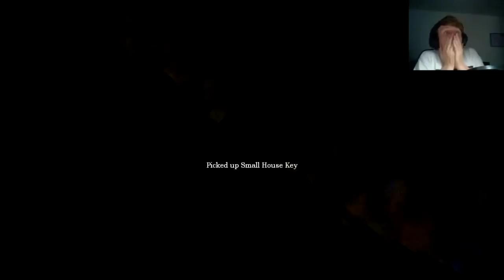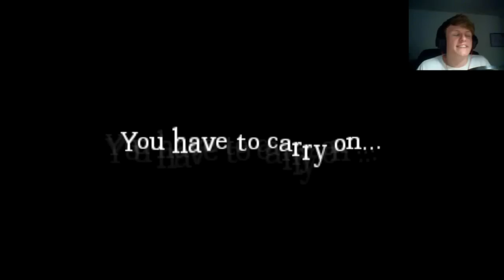THE PLACE OF THE PLACE ? - Insanity Nocturnal Confusion - Episode 3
In this episode of Amnesia, King Dempz, the Duke of the Nerds picks up his preferred weapon of the chair and steps forth into the house of insanity, in order to defeat the evil that lies inside. Will he succeed ? Only if he keeps his loyal chair by his side...